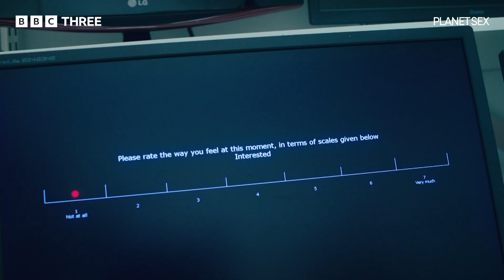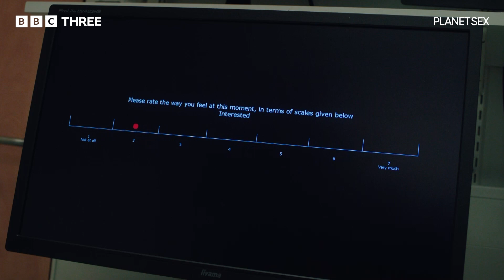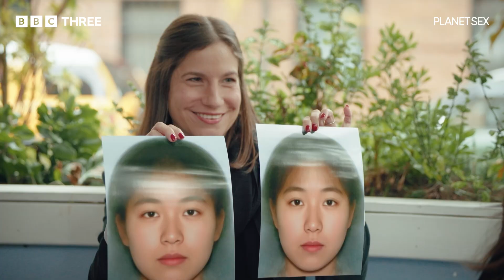The Science of Sex in 6 Minutes | Planet Sex with Cara Delevingne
0:00 - Intro
0:12 - The Science of Orgasms
1:05 - What Turns Us On?
3:06 - Our Brains in Love
4:10 - The Science of Attraction

Ever wanted to know what happens to our bodies during sex? Why we're attracted to certain people or why we get turned on by certain things?

Cara explores the wide world of sex through a scientific lens, discovering the effects of sex on our body, our brains in love, and how where we're born shapes who we're attracted to.

Catch EVERY episode of Planet Sex with Cara Delevingne on iPlayer

Planet Sex with Cara Delevingne: Hold on to your seats - it's a wild ride through sex. Cara Delevingne gets hands-on, traveling the world to explore gender, sexuality, and our deepest desires.